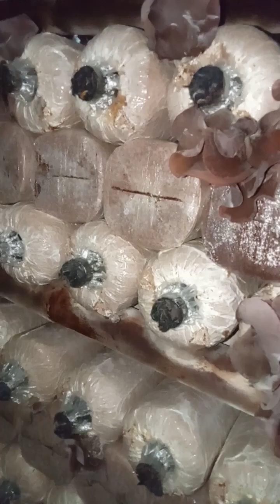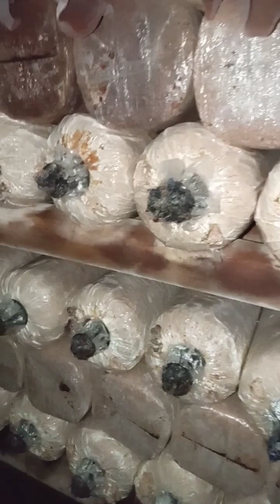PANEN JAMUR KUPING DAN PENANGANAN PASCA PANEN